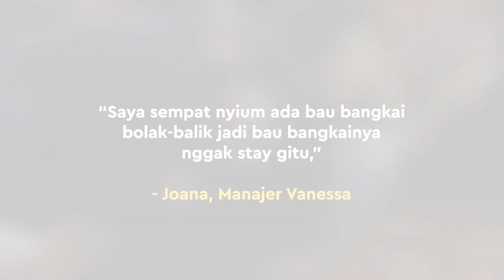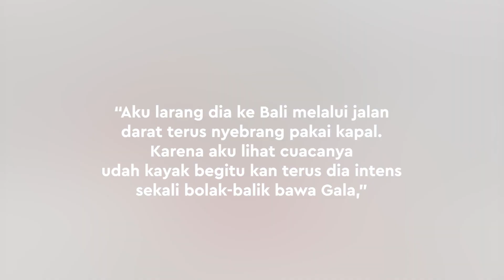Firasat Manajer Atas Meninggalnya Vanessa Angel & Suami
KAPANLAGI.COM - Vanessa Angel dan Bibi Andriansyah mengalami kecelakaan tunggal di jalan tol yang merenggut nyawa mereka. Jenazah keduanya kemudian dibawa ke rumah duka lalu dikebumukan hari ini (5/11).
Manajer Vanessa, Joana ternyata punya firasat sebelumnya. Ia mengaku bahwa dirinya sudah pernah melarang Vanessa pergi ke Bali menggunakan mobil. Seperti apa firasatnya?